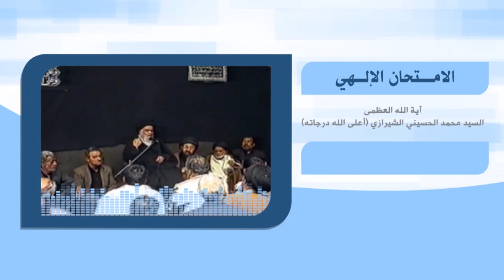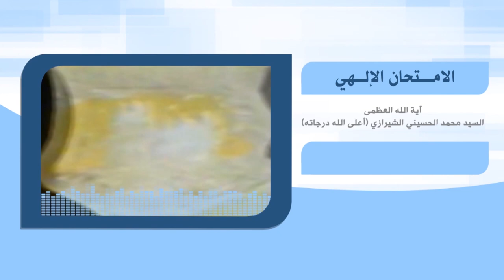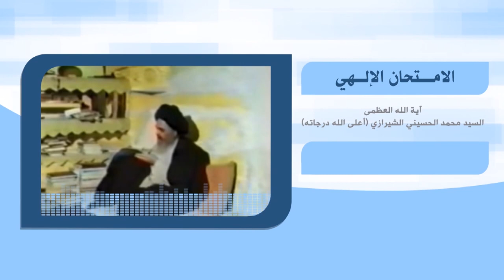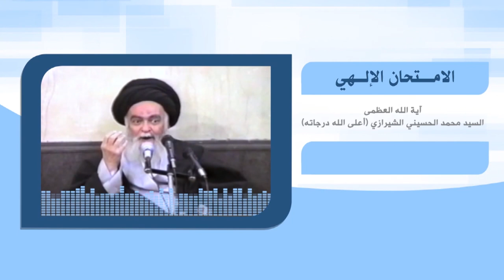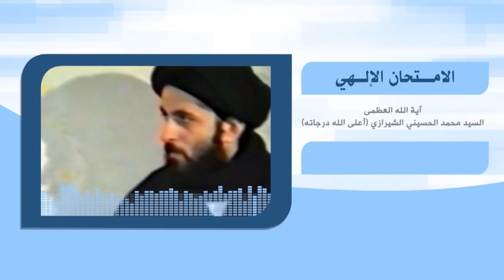رحلة في آفاق الحياة - الامتحان الإلهي - آية الله العظمى السيد محمد الشيرازي رحمه الله